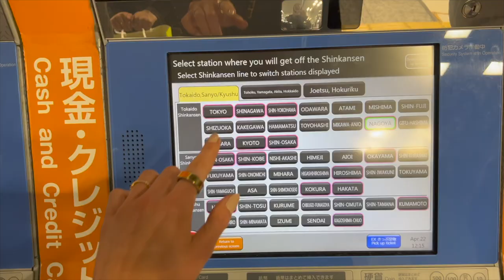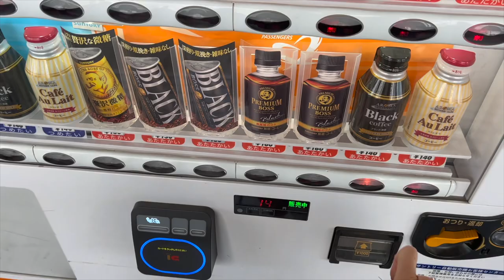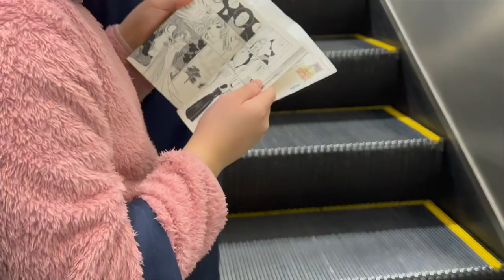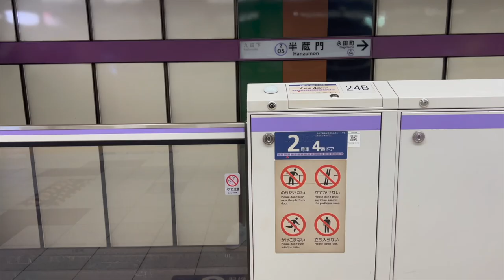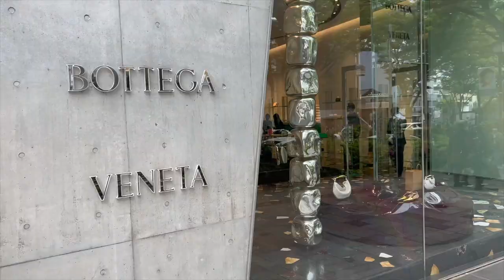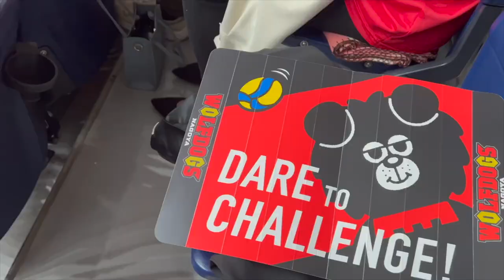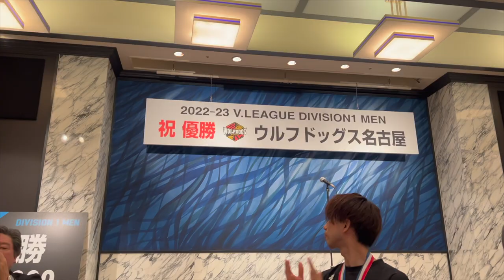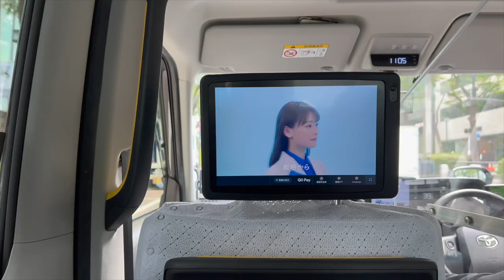Tokio vlog + finał V. League 🇯🇵🏐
Cześć!
Wypad do Tokio na mecz finałowy japońskiej ligi siatkówki. Mój pierwszy film na yt, mam nadzieję, że wyszło bez dramatu🫣 Przyjemnego oglądania!
Ania